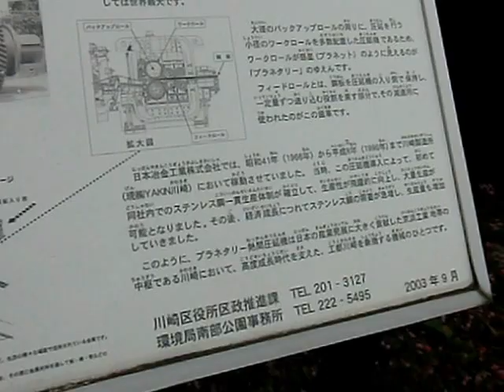でかい！ギャ・・・プラネタリー熱間圧延機？（川崎市・富士見公園内）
第34回かわさき市民祭りに行き・川崎市・富士見公園内に
知らなかったな（自分だけかな）・大きいギャがあるなんての様子
説明のパネルを見ると
ステンレス鋼板を圧延する機械の部品・でかいギャ！
2011年11月5日